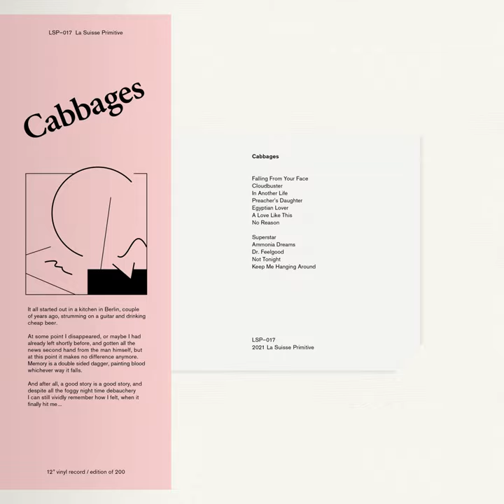Cloudbuster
Cloudbuster · Cabbages

Cabbages